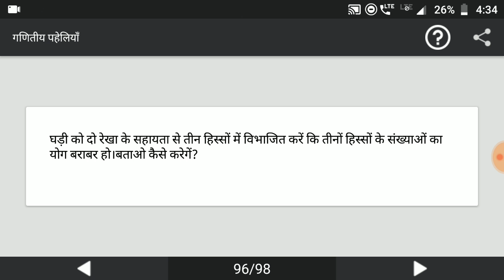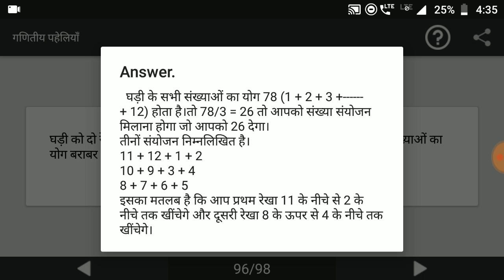मजेदार पहेलियाँ हिंदी में | Paheliyan in Hindi | Study Rojgar